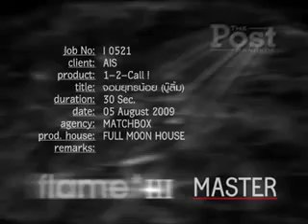วันทูคอล โปรบู๊ลิ๊ม ลดครึ่งราคา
จอมยุทธน้อย